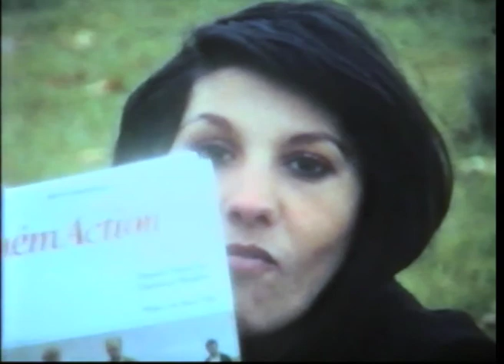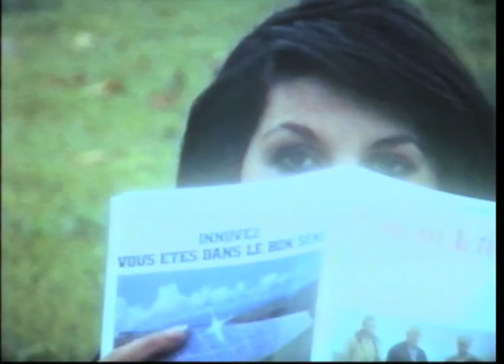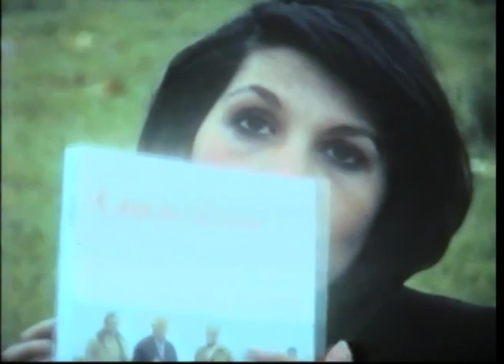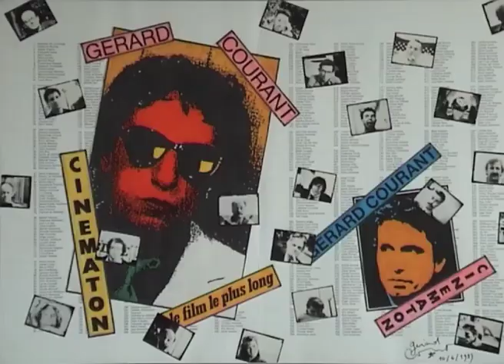Hassina Boulesbaa (1981) by Gérard Courant - Cinématon #156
Le "Cinématon" n°156 d'Hassina Boulesbaa réalisé par Gérard Courant le 28 novembre 1981 à Aurillac (France) (Silencieux).
Hassina Boulesbaa's portrait by Gérard Courant (1981 - silent).